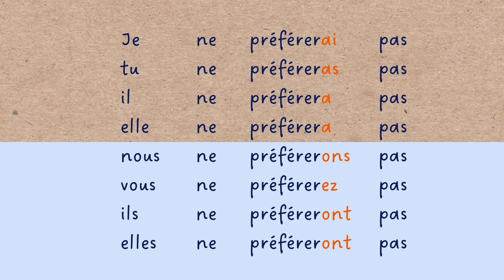【聞き流し フランス語】préférer 直説法単純未来 動詞の活用 発音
【直説法単純未来】

▶︎préférer  より好む
🇬🇧 prefer

◆単純未来の作り方
【語幹】
préférer は、préférer（語幹）

【語尾】
avoirの現在形とおなじ（nousとvousはav-を取る）
je -ai
tu -as
il -a
nous -ons
vous - ez
ils -ont